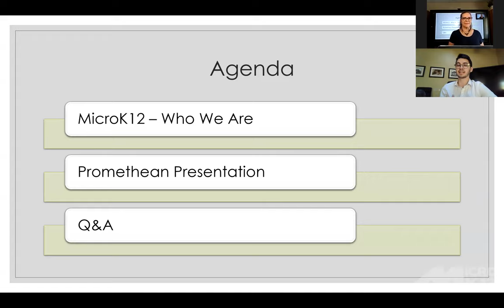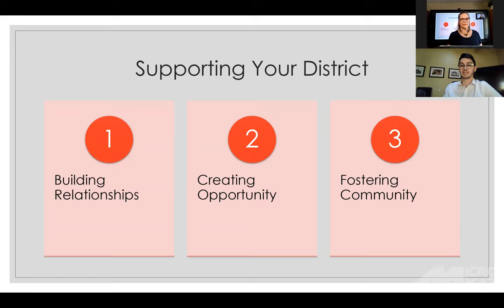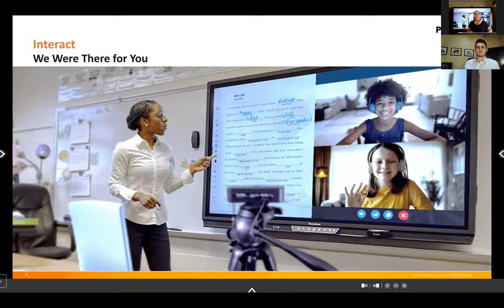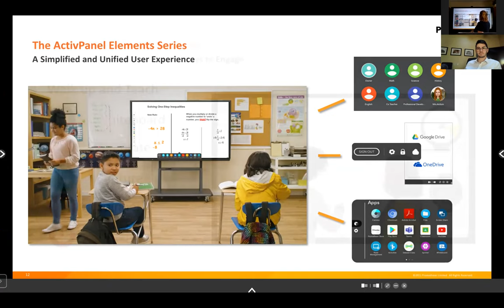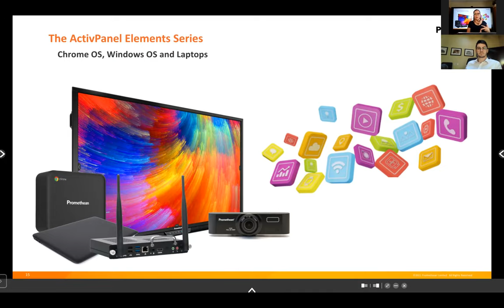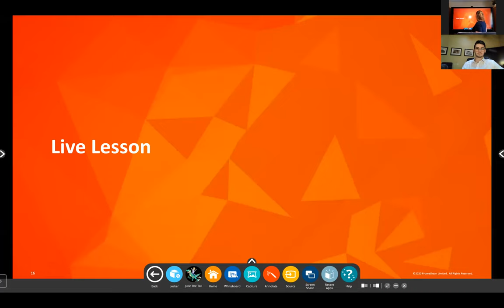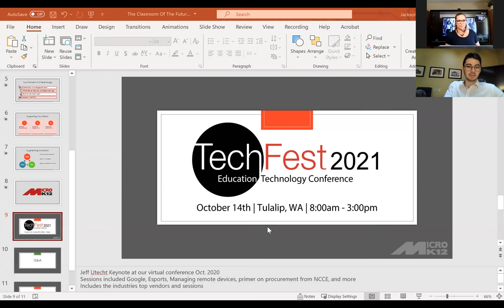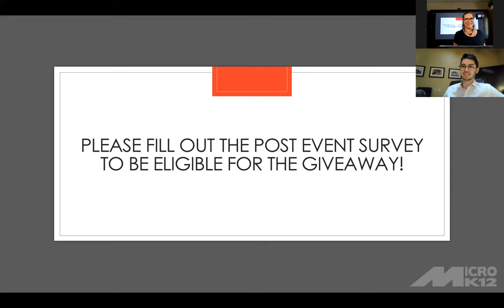The Classroom Of The Future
Join MicroK12 and Promethean as they explore the technology powering the classroom of the future!